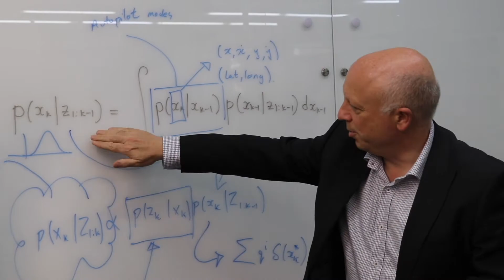Dr David Kershaw | Joining Defence as a Senior Researcher | DSTG NAVIGATE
"As a senior researcher, it has been an incredibly exciting time to be part of Defence" - Dr David Kershaw.

The NAVIGATE program is a dedicated science and technology pathway designed to enable high performing STEM specialists to transition into the complex area of Defence science and technology or continue to build on their career in Defence.

Participants in the program will have the opportunity to apply their expertise and experience to Defence’s priority S&T challenges such as Information Warfare and Resilient Multi-Mission Space.

The program includes:

- 12 months of learning the ins and outs of Defence and Government, including two 6-months rotations.
- A dedicated professional development program where you will build your skills.
- One-on-one mentoring
- Full-time or part-time positions with permanent employment from the start of the program at any of our locations across Australia.
- Full time salary of $106,074 - $166,808 pa, with an additional 15.4% superannuation.

Interested in this opportunity?